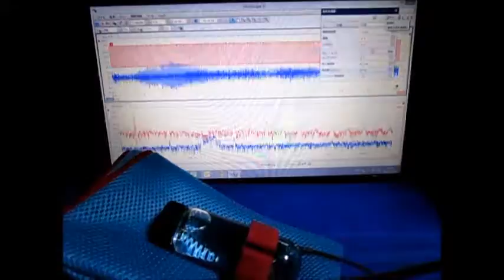ガラス容器内の液体を伝搬する超音波実験 Ultrasound ‹measurement and analysis›